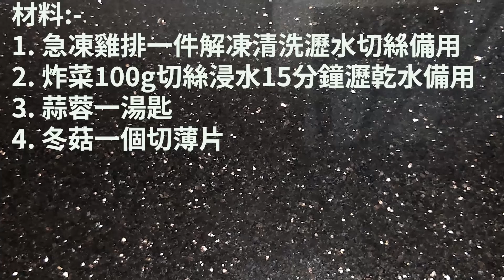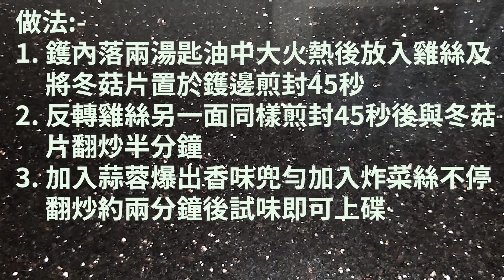煮提 cook Ep 489 炸菜炒雞絲{{有字幕 X 唔止可以做餸咁簡單 X 留意下集分享 X 片尾有材料用量及做文字講解}}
有字幕 X 唔止可以做餸咁簡單 X 留意下集分享 X 片尾有材料用量及做文字講解!